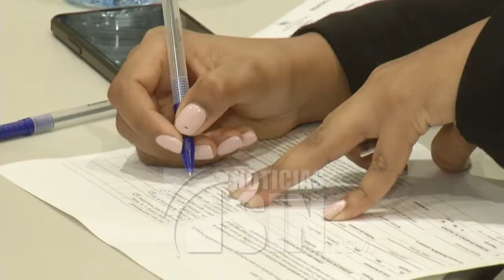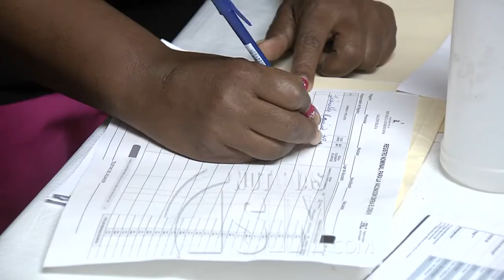Se extiende proceso de inoculación en hospitales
La vacunación al personal de salud de primera línea en la lucha contra la pandemia se extendió este miércoles a varios hospitales del Gran Santo Domingo, tanto públicos como privados, donde fueron inmunizados con una primera dosis cientos de médicos, enfermeras y bioanalistas.